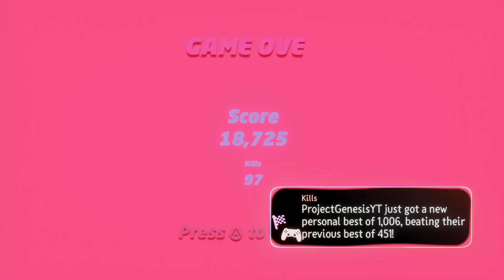BEST COD ZOMBIE EXPERIENCE #3 | Dreams PS4/PS5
World on Fire team is back at it again mann making fire zombie maps, I've noticed that there's a legit cod zombie community in Dreams making amazing maps so Im definitely going to make this a series

John 3:16

16: For God so loved the world that He gave His only begotten Son, that whoever believes in Him should not perish but have everlasting life.